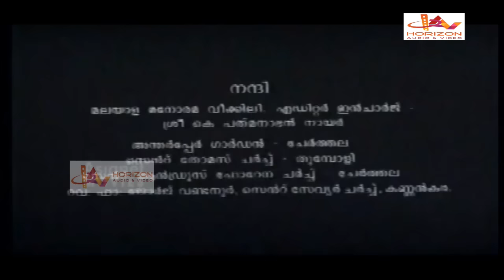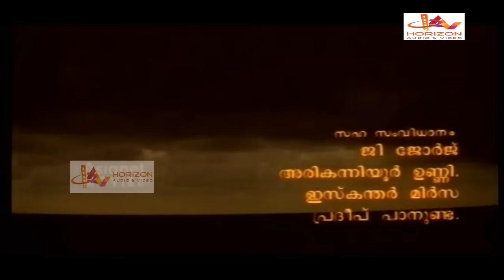THUMBOLI KADAPPURAM| Super Hit Malayalam Action Movie Super Hit Malayalam Full Movie online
Watch For Latest Malayalam Full  Movies : Thumboli Kadappuram
Casting : Manoj K Jayan, Priya Raman, Vijayaraghavan, Silk Smitha, Rajan P Dev, Indrans, Kuthiravattam Pappu, Kunjandi,  Kozhikode Narayanan, Jose Prakash, Sainuddin, Adoor Bhavani, Adoor Pankajam, Eliyas Babu, Jose Pellissery, Kaduvakulam Antony, Spadikam George, Kozhikode Sarada, Ragini

Thumboli Kadappuram is a 1995 Indian Malayalam film, directed by Jayaraj, starring Manoj K Jayan and Priya Raman in the lead roles.